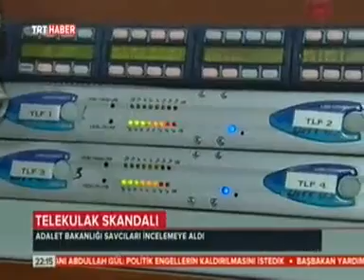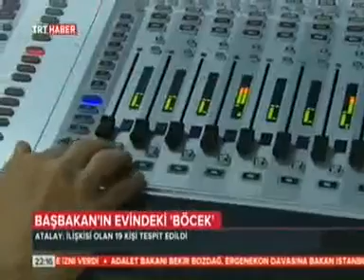Adalet Bakanlığı, Dinleme Yapan 2 Savcı Hakkında İnceleme İzni Verdi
Adalet Bakanlığı, Dinleme Yapan 2 Savcı Hakkında İnceleme İzni Verdi. - Hsyk , Beşir Atalay, Başbakan Erdoğan'ın Evindeki Böcek
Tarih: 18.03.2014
Saat: 22 çeyrek
Kanal Adı: Trt Haber
Program Adı: Ana Haber